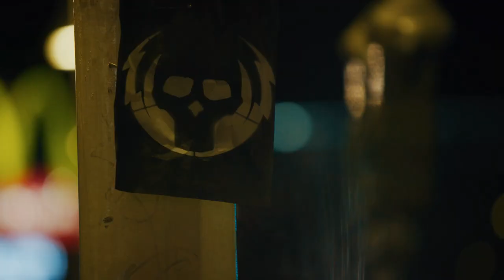Night Riders #4 | Sub Urban - Cradles [NCS Release] | Moto Edits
Show Your Love In The Form Of Likes And Comments!😍

Videos are taken from: Icon Motosports

Sound Track In This Video - Sub Urban - Cradles [NCS Release]

Please just do not flag the video.